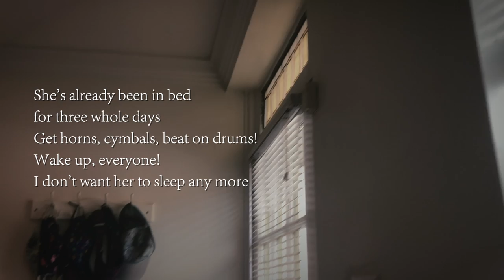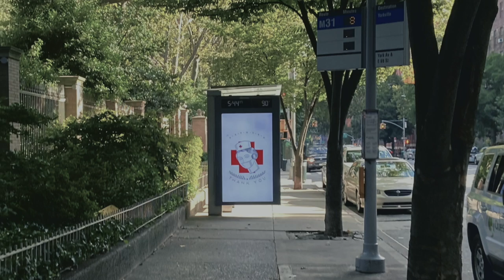Nina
The Pleiades Project | 24
Tre giorni son che Nina - attr. Giovanni Pergolesi
Musical Arrangement by Tamar Greene

Elizabeth Mondragon, mezzo-soprano

featuring

Tysha Logan
Kasen Logan
Olivia Miller
Zaniya Perdue

Caroline Miller, Director
Elizabeth van Os, Director of Photography and Editor

Season 5, Episode 5 of pleiades24

by The Pleiades Project
produced by IN Series for IN Vision

Title Translation by Elizabeth van Os and Caroline Miller